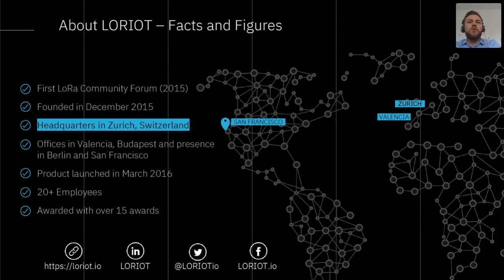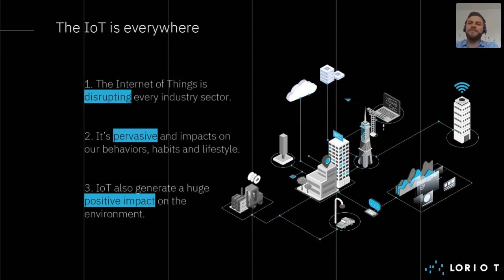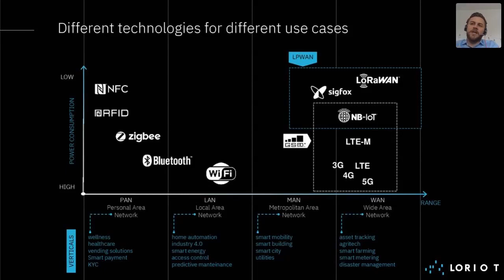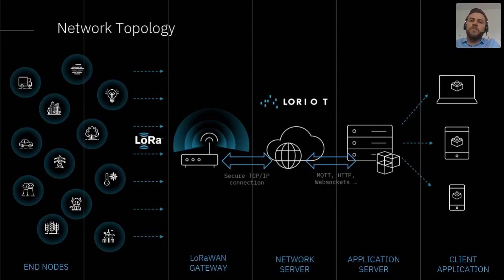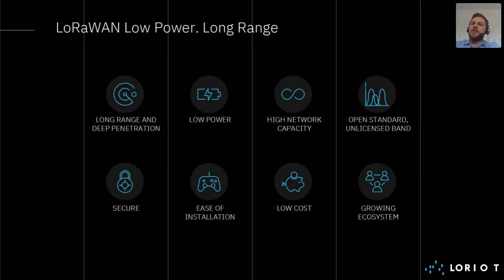LORIOT webinar LoRaWAN from Start to Smart part 1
We hosted a live webinar about LoRaWAN on April, 2

It was over 1 hour of content and kept the audience connected through its four sections:

1. LoRaWAN Overview - Yannik Kopp

To make it easier for everyone who could not attend the live presentation, we split the full webinar into 4 parts.

This is part 1 presented by Yannik Kopp

During his section, Yannik talked about how the IoT is pervasively disrupting every industry sector and how different communication technologies fit different needs and use cases.

He then deep-dived into LPWAN and LoRaWAN describing the key peculiar characteristics of this protocol.

He closed his section with a real example of what long-range actually means.
spoiler: nearly 350 km coverage in line-of-sight!